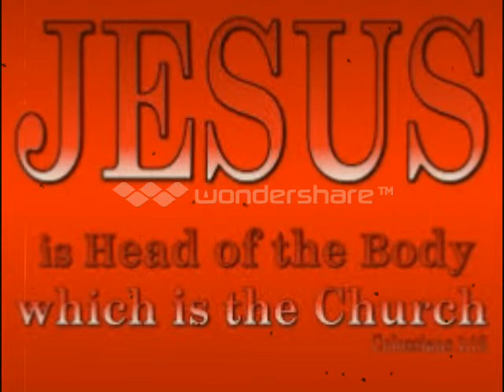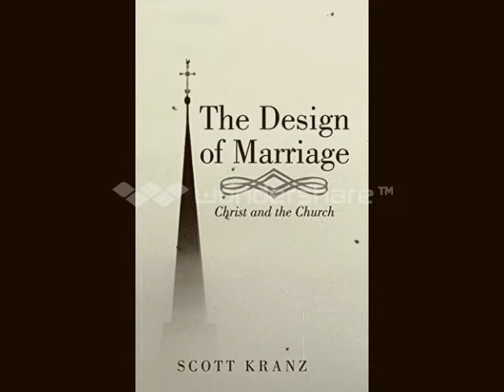A True Marriage Relationship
Praise The Lord Everybody and greetings in the Mighty Name of Jesus Christ. Yes, we just came across Good Friday heading for Resurrection Sunday. the time when our Lord Jesus Christ was raised from the Dead, and has brought Salvation to us all that believe. 🙏